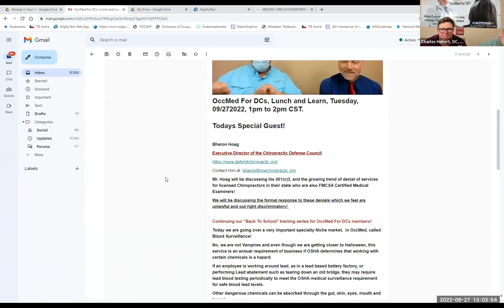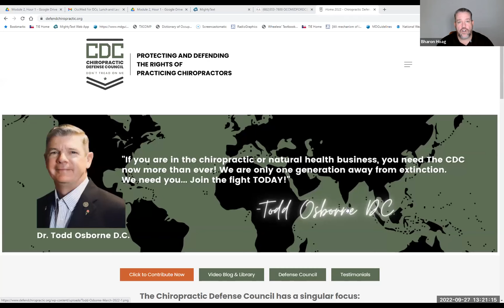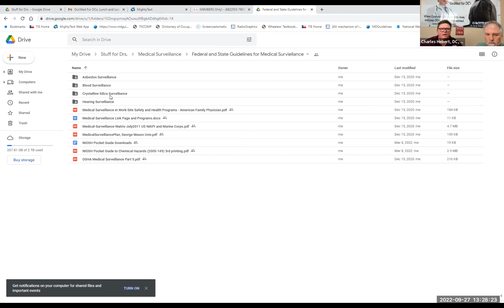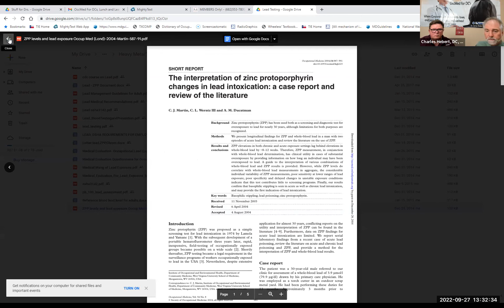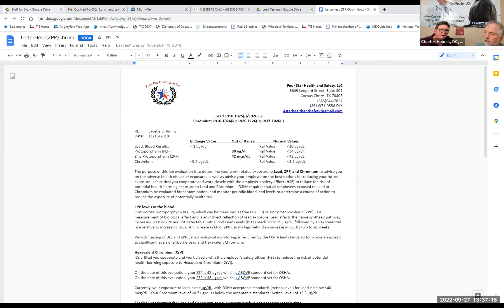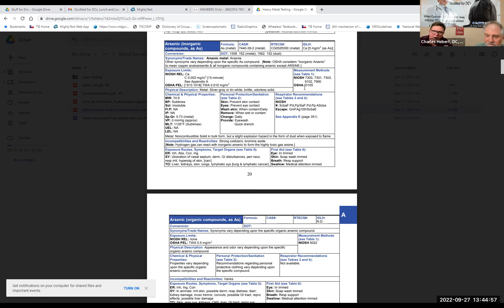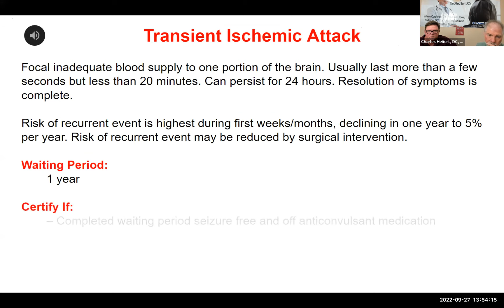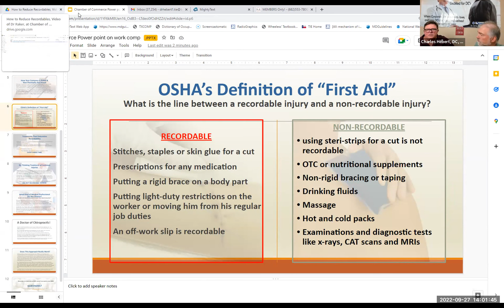OccMed for DCs, Lunch and Learn, 09/27/2022: Blood Surv. Chiropractic Defense Fund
Doctor describes how OccMed For DCs, James Raker, DC and Wayne Hebert, DC has helped his practice.  CME Chiro examiners being turned down by businesses! Last week of OccMed Service Back to School Training, this week the rest of Blood Surv.